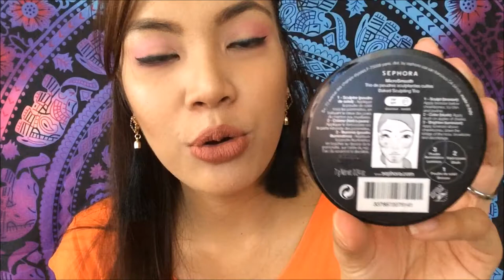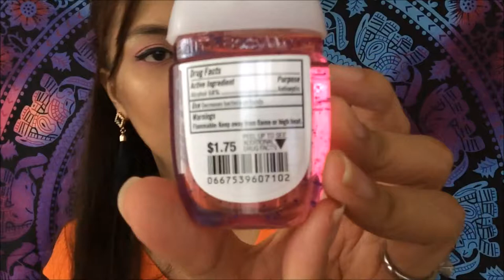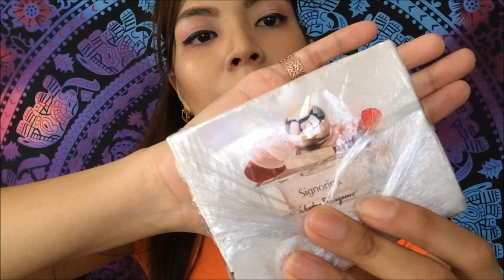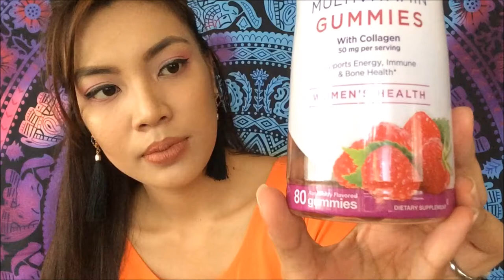AnneGanda Vlog #3 My FIRST US BRANDED HAUL | UNBOXING| STEPHANIE ANNE 💋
Welcome Sissy^_^ i want to share with you my First Kabog Ever US Branded Haul that my Sister bought when she where in the Alaska & Seattle Canada with her BF. And the Kabog Part is my COACH COLLECTION BAG :) plus my ORIGINAL MAC FOUNDATION + WET AND WILD CONTOURING PALLETTE, Last but not the Least my BEAUTIFUL BRIDE ROBE for my Big Day na same as Marian Rivera nung kinasal siya. Hope you Like my Haul sissy :)

 L'OREAL INFALLIBLE VS REVLON COLOR STAY | BATTLE for the BEST FOUNDATION for OILY SKIN